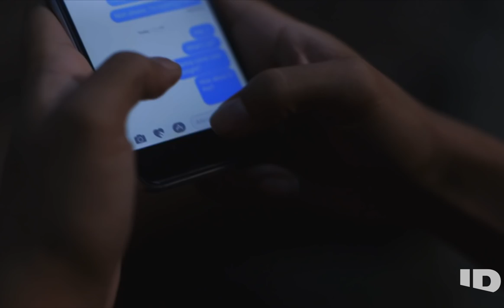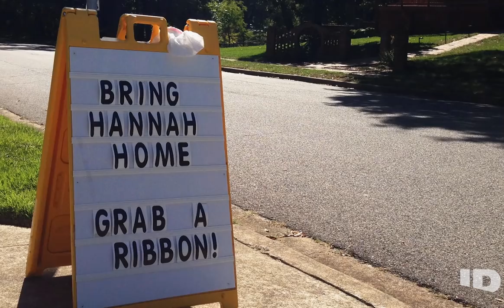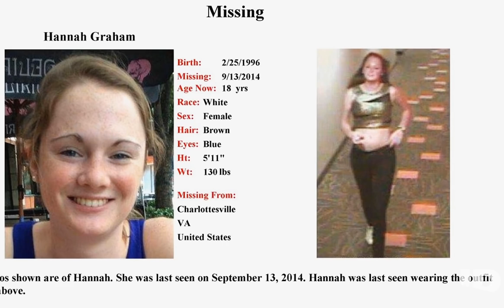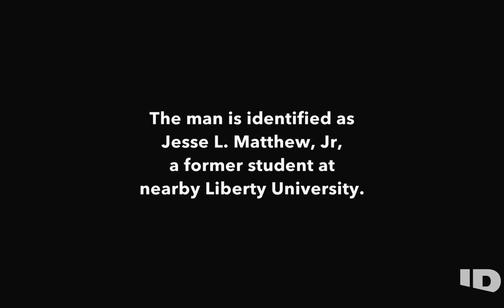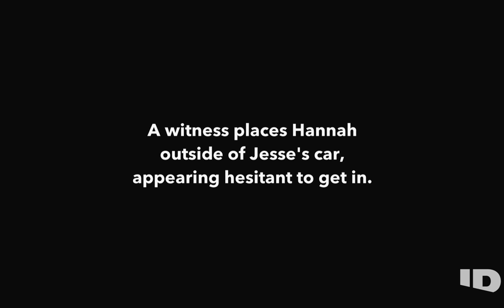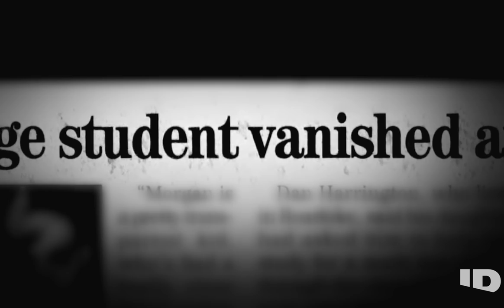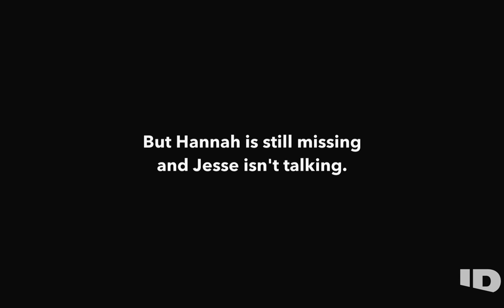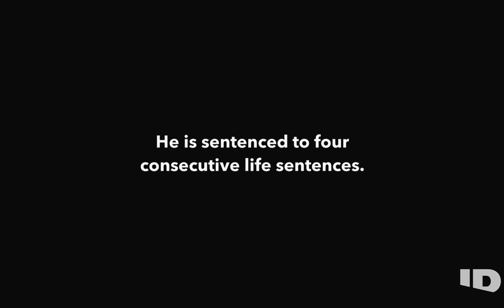The Last Footage of Hannah Graham | Hometown Homicide: Local Mysteries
Charlottesville, Virginia is chilled to its core after University of Virginia student Hannah Graham goes missing one night in September. While searching for Hannah, investigators are led to an incredible discovery.